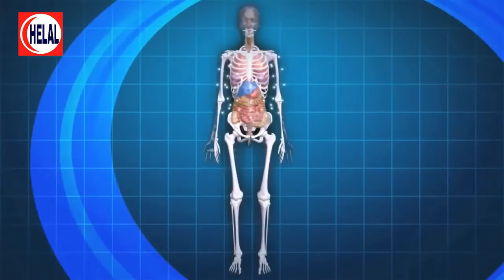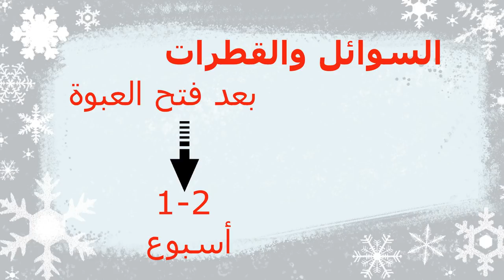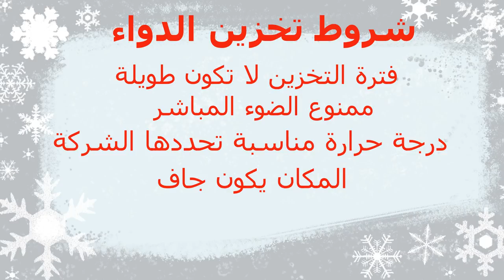شروط تناول الدواء بعد تاريخ أنتهاء الصلاحية